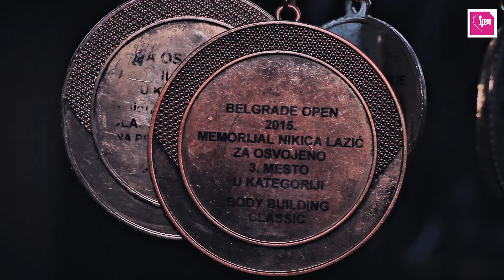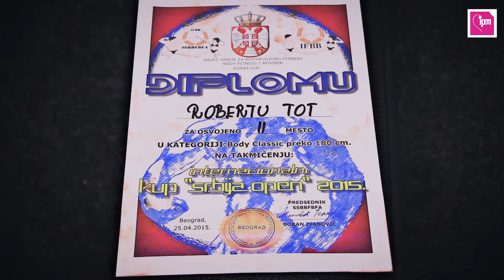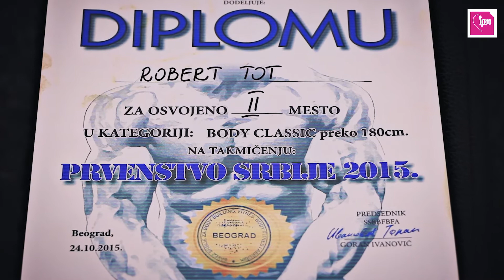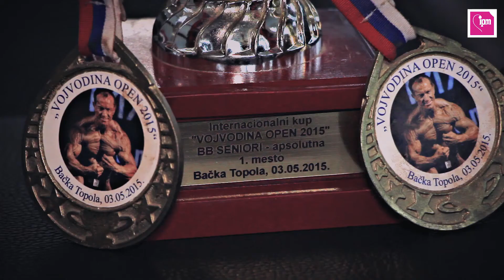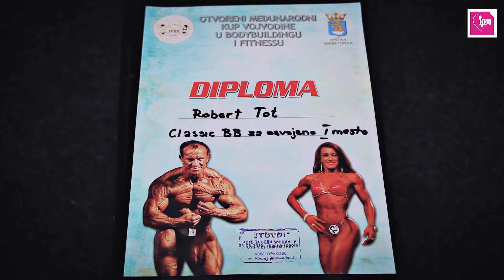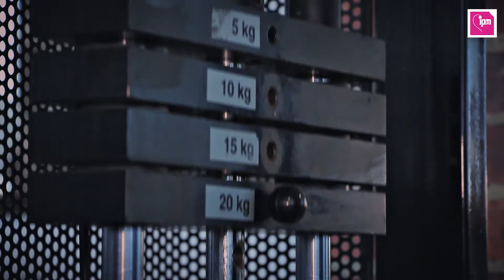Bodybilding Robert Tot Zrenjanin Champion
Šta je bodibiding ? Kako se hraniti ? Koliko vežbati? Kako izgleda put jednog šampiona u usponu? Koliko je truda rada volje i energije potrebno? Kako i koliko trenirati? Kako se motivisati? Na ova i mnoga druga pitanja odgovara Robert Tot, bodibilder i šampion iz Zrenjanina.